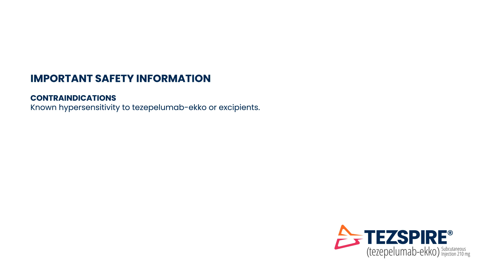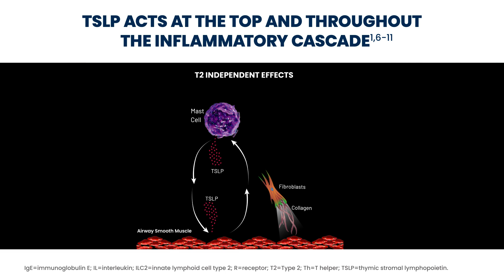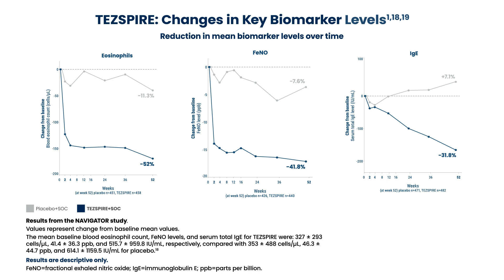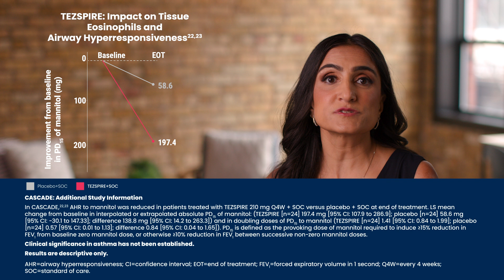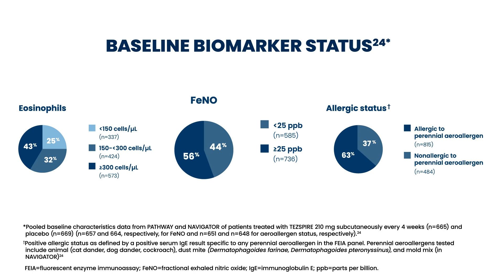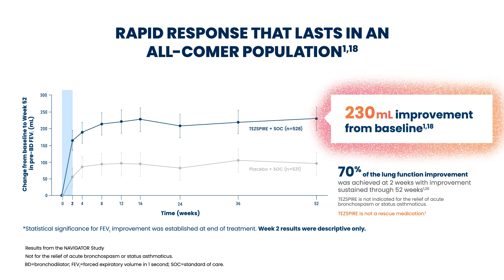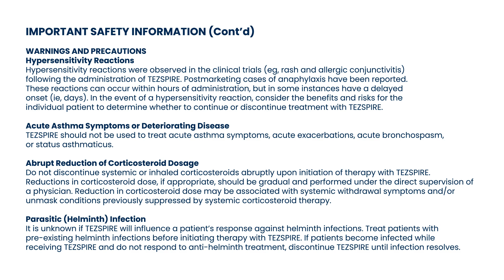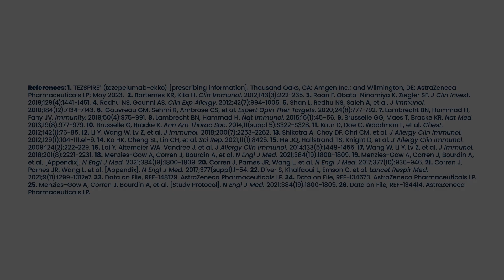TEZSPIRE® (tezepelumab-ekko) Speaker Series On Demand with Dr Priya Bansal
Watch and follow along with Dr Priya Bansal to learn about TEZSPIRE® (tezepelumab-ekko) in this on-demand speaker program series.

Do not use TEZSPIRE if you are allergic to tezepelumab-ekko or any of its ingredients.

Do not use to treat sudden breathing problems.

TEZSPIRE may cause serious side effects, including:
- allergic (hypersensitivity) reactions, including anaphylaxis. Serious allergic reactions can happen after your TEZSPIRE injection. Allergic reactions can sometimes happen hours or days after you get a dose of TEZSPIRE. Call your healthcare provider or get emergency help right away if you get any of the following symptoms of an allergic reaction:
  - rash
  - breathing problems
  - hives
  - red, itchy, swollen, or inflamed eyes
  - swelling of your face, mouth, and tongue
  - fainting, dizziness, feeling lightheaded

Before using TEZSPIRE, tell your healthcare provider about all of your medical conditions, including if you:
- have ever had a severe allergic reaction
- have a parasitic (helminth) infection.
- have recently received or are scheduled to receive any vaccinations. You should not receive a “live vaccine” if you are treated with TEZSPIRE.
- are pregnant or plan to become pregnant.
- are breastfeeding or plan to breastfeed. It is not known if TEZSPIRE passes into your breast milk. Talk to your healthcare provider about the best way to feed your baby if you use TEZSPIRE.
- are taking prescription and over-the-counter medicines, vitamins, or herbal supplements.

Do not change or stop taking your other asthma medicines unless instructed to do so by your healthcare provider.

The most common side effects of TEZSPIRE include: Sore throat, joint and back pain. These are not all the possible side effects.

Approved Use

- TEZSPIRE is a prescription medicine used with other asthma medicines for the maintenance treatment of severe asthma in people 12 years of age and older whose asthma is not controlled with their current asthma medicine.
- TEZSPIRE helps prevent severe asthma attacks (exacerbations) and can improve your breathing.
- TEZSPIRE is not used to treat sudden breathing problems. Tell your healthcare provider if your asthma does not get better or if it gets worse after you start treatment with TEZSPIRE.
- It is not known if TEZSPIRE is safe and effective in children under 12 years of age.

You may report side effects related to AstraZeneca products by clicking